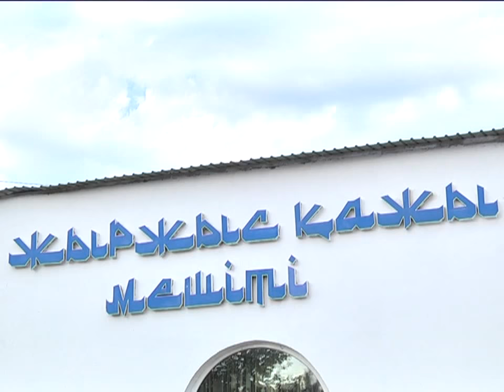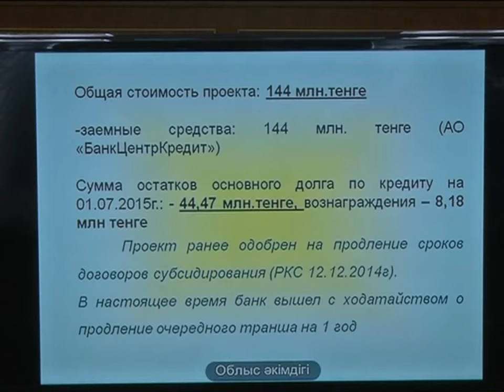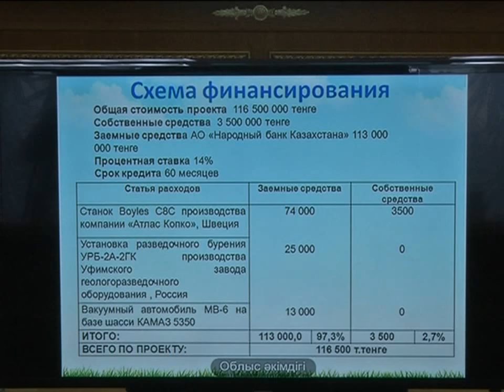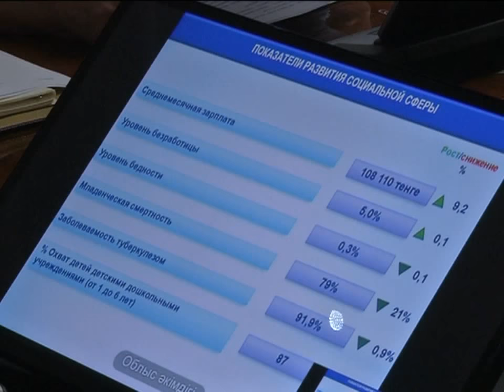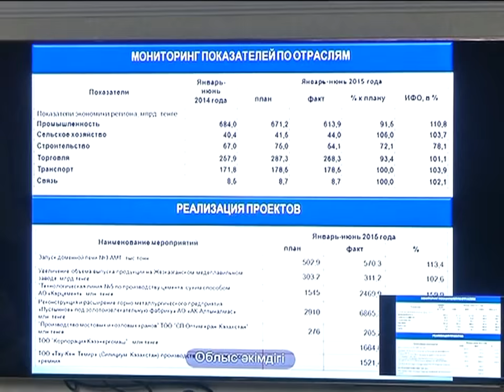17/07/2015 - Новости канала Первый Карагандинский